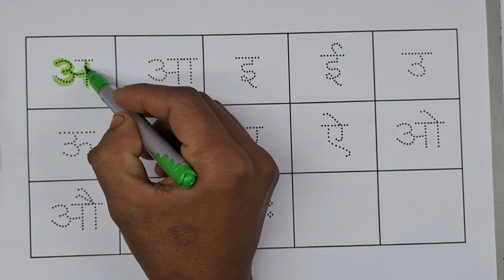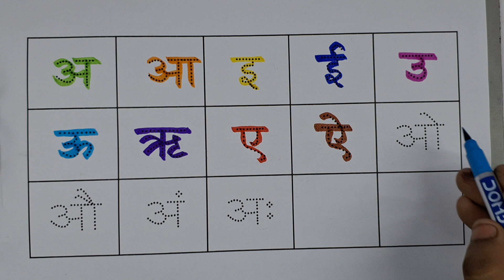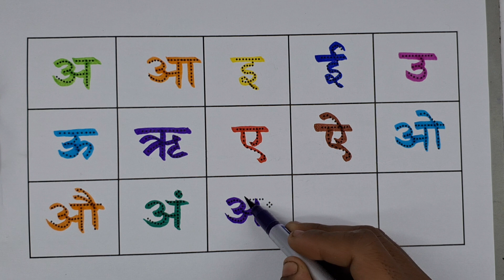आ अनार | A se Anar AA se Aam Hindi Varnamala Nursery Rhymes for Kids. Hindi Varnamala Geet Rhymes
अ से अनार | A se Anar AA se Aam Hindi Varnamala Nursery Rhymes for Kids. Hindi Varnamala Geet with Rhymes
XYZ Kids Study - Learn your kids Nursery Rhymes, ABCD Alphabet Song, Numbers, Colour for Kids, Animal Names for Kids, Tables for Kids 1 to 10 in easy way (English & Hindi) Kids Learning Videos.